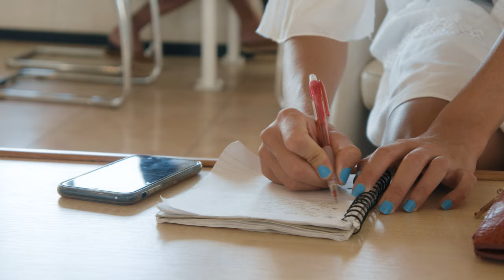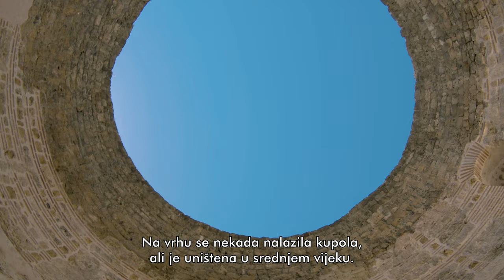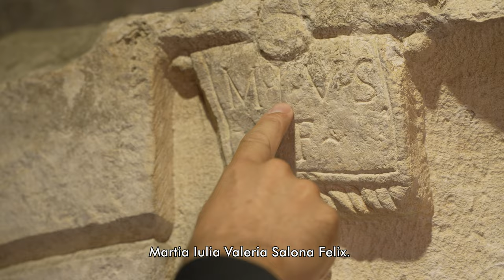The path of Antiquity part I. - Split and Salona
Storyteller hunter is a documentary travelogue series that follows Silvija on her journey through Dalmatia, where she meets heritage interpreters who reveal stories to her about Dalmatia, its people, and its lifestyle.

Project: Dalmatia storytelling destination, Split-Dalmatia county

Director and Writer: Antea Ratković
Producer: Marko Kapitanović
Assistant Director: Dragan Kovačević, Helena Bodlović
Director of Photography: Josip Rogošić
Camera: Helena Bodlović, Josip Rogošić
Drone Operator: Marko Kapitanović
Editing: Dragan Kovačević, Helena Bodlović
Narrator: Mladen Badovinac
Sound Design and Mastering: Josip Rogošić
Video Production: Moonstone Production d.o.o. in collaboration with Split-Dalmatia County
Production Partners: Dalmatia Film Festival, Black Bear Production
Concept of DalmatiaStorytelling videos: Renata Tešija